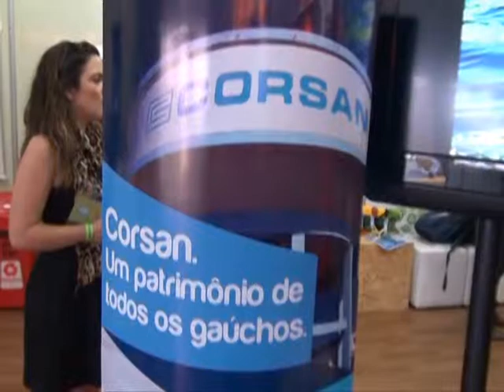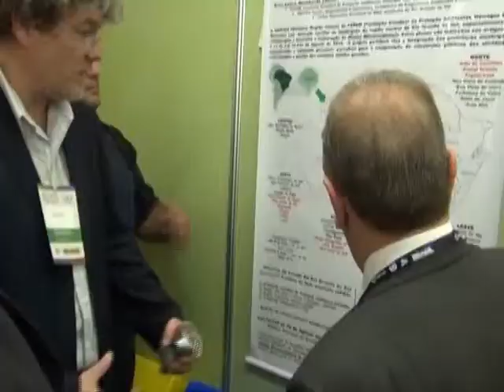TVE na Rio+20 - Boletim Prefeitos e Governadores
Cobertura da TVE na Rio + 20